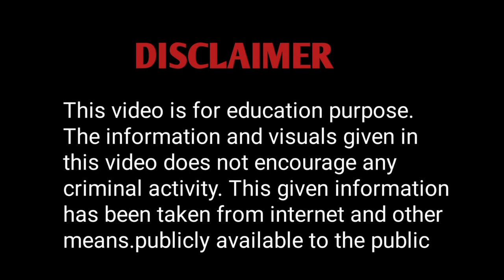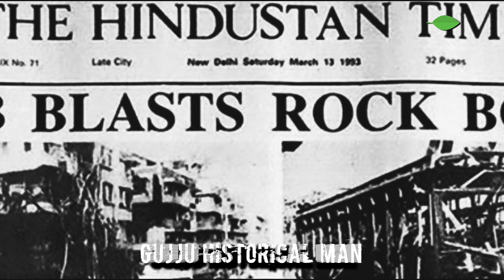90के दशक मे पुलिस और गुंडों ने एक लड़के को परेशान कर दिया फिर बना अपराध की दुनिया का किडनैपिंग किंग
90 के दशक में पुलिस और गुंडों ने एक लड़के को परेशान कर दिया फिर बना अपराध की दुनिया का किडनैपिंग किंग | Uttar Pradesh Don or Gangster Babloo Srivastava biography.